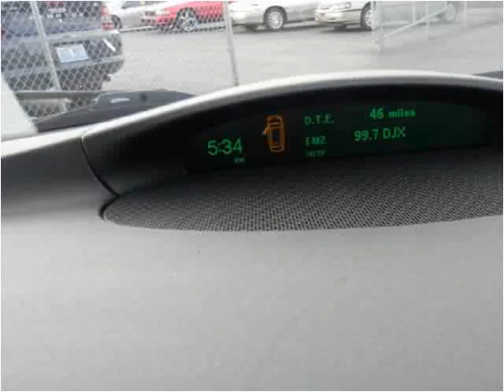2004 Saab 9-3 Used Cars Louisville KY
This 2004 Saab 9-3 is available from VA Quality Motors.